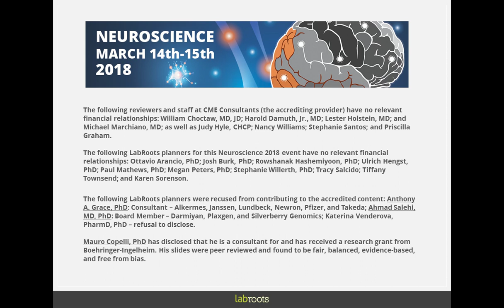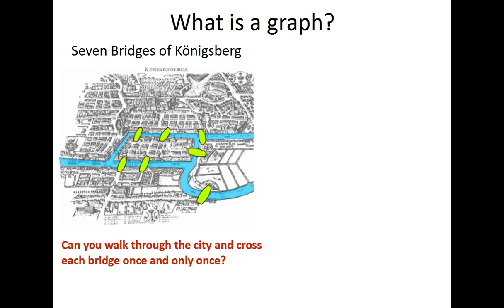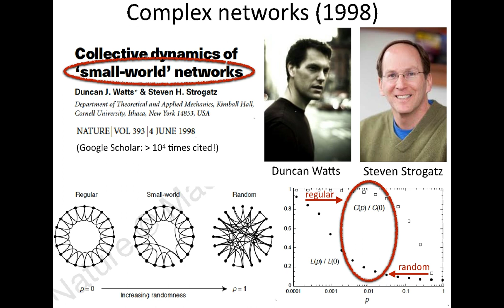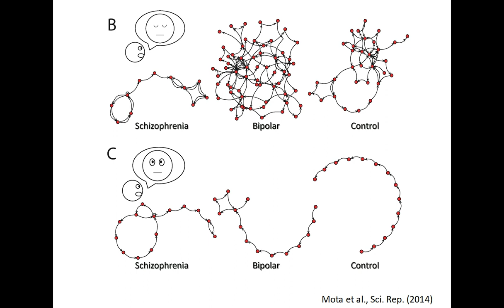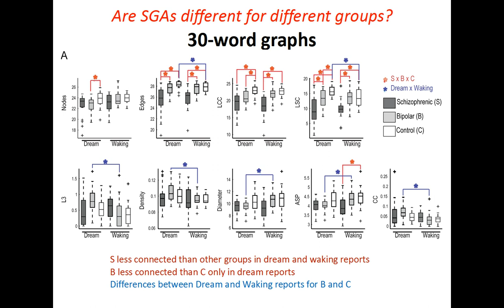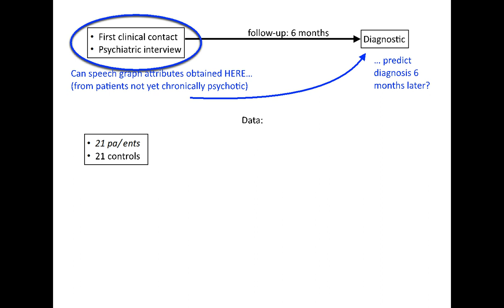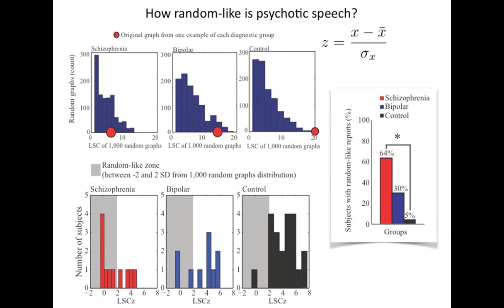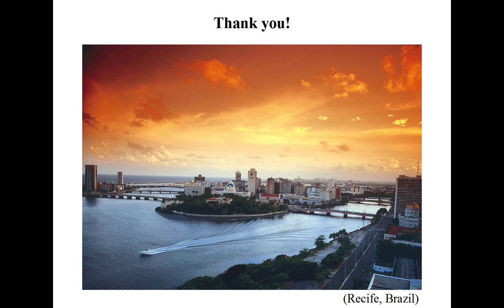Speech Graphs as a Tool for Psychiatric Diagnosis: A Physicist's Walk into Computational Psychiatry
Presented At:
Neuroscience Virtual Event 2018

Presented By:
Mauro Copelli, PhD - Associate Professor of Physics, Federal University of Pernambuco

Speaker Biogrpahy:
Mauro Copelli is a theoretical physicist who has worked on the applications of techniques from Statistical Mechanics and Nonlinear Dynamics to the understanding of collective behavior of neural networks. He and his collaborators have studied how collective neural phenomena can account for information processing in sensory systems, having emphasized that coding of incoming physical stimuli can be optimized if the system is in a critical state. This interdisciplinary research theme has fostered his collaborations with theoretical physicists and experimental neuroscientists. He has also worked on the application of complex graphs to speech, a technique that has shown potential for automated psychiatric diagnosis. He obtained his undergraduate and MSc Physics degrees from the University of São Paulo in Brazil, a PhD in Physics from Hasselt University in Belgium and completed postdoctoral training in Physics at the University of California in San Diego and the Fluminense Federal University in Niterói, Brazil. He joined the faculty at the UFPE Physics Department in 2002.

Webinar Abstract:
Psychiatric diagnosis is inherently difficult, due to the lack of clear biomarkers or any other objective assessment. Although quantitative, the psychometric scales employed during the psychiatric interview are subjective, so psychiatrists are required to undergo extensive training before they are properly qualified to diagnose. In search of objective, quantitative insight into the structure of psychotic speech, we applied standard techniques in the field of complex networks to measure speech graph attributes in chronic patients with schizophrenia, bipolar disorder type I, and non-psychotic controls as they reported waking and dream contents. Speech graphs are simply directed graphs of word trajectories, upon which graph-theoretical measures can be applied. We show that the three different groups can be sorted just by looking at a handful of speech graph attributes, after discarding all semantic content. The technique can also be successfully extended to patients during their first clinical contact, objectively classifying diagnosis 6 months in advance and providing a diagnostic-independent “disorganization index” for speech. The results demonstrate the feasibility of the differential diagnosis of psychosis based on the analysis of speech graphs, pointing to a fast, low-cost and language-invariant tool for psychiatric diagnosis and the objective search for biomarkers.

Earn PACE/CME Credits:
1. Make sure you’re a registered member of LabRoots (Link to Event Microsite)
2. Watch the webinar on YouTube above or on the LabRoots Website (Link to Event Microsite)